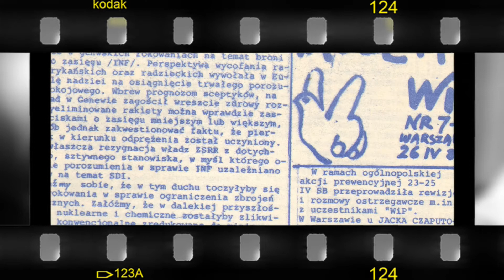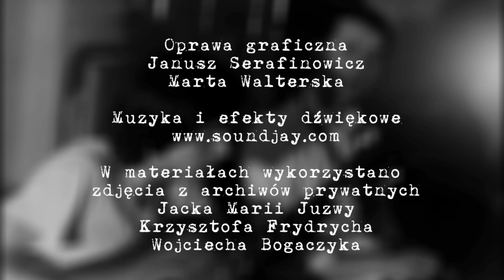Internowani w Białołęce - Maciej Rayzacher - notacje filmowe